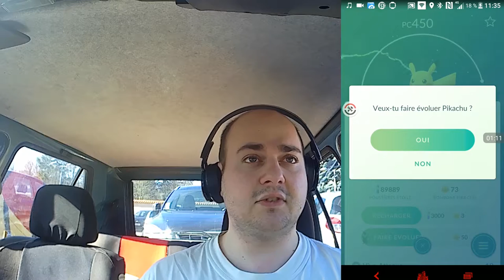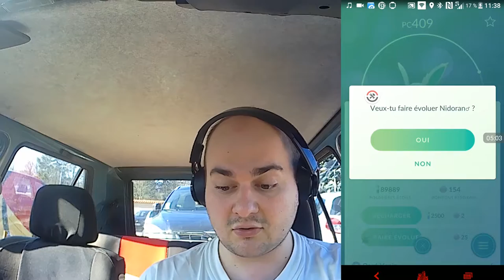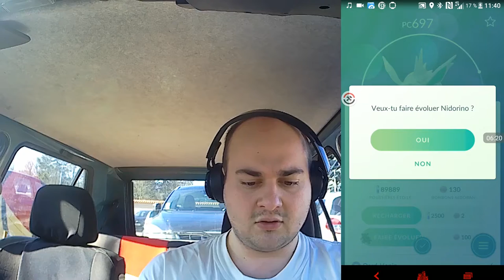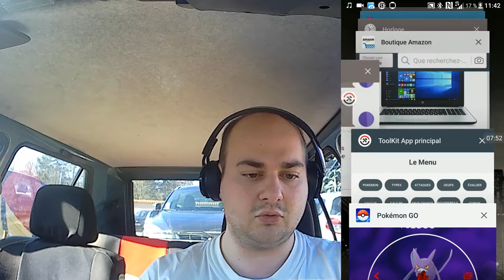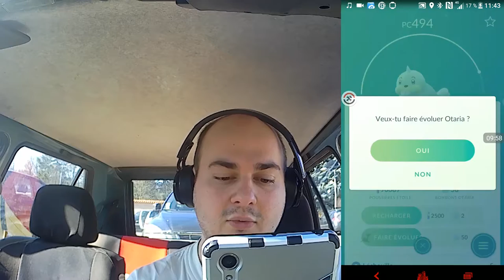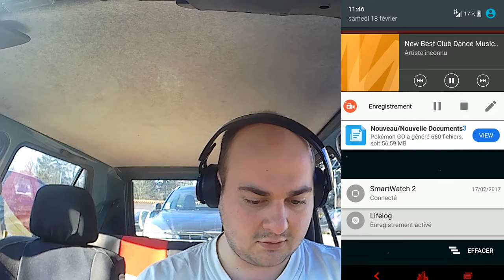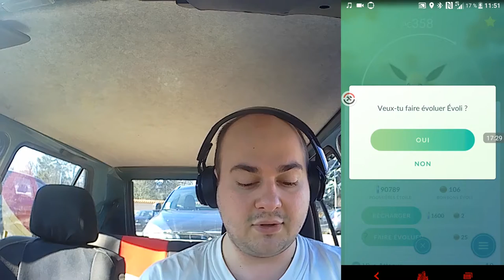[FR]grosse séance d'évolution sur pokemon go || la 2G est là[Full HD]